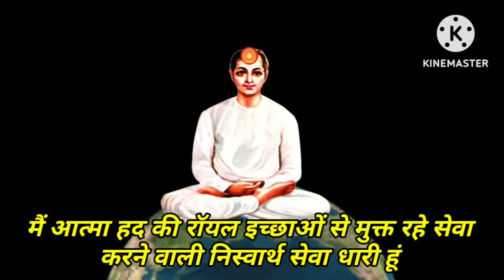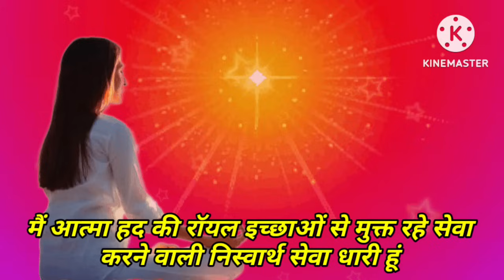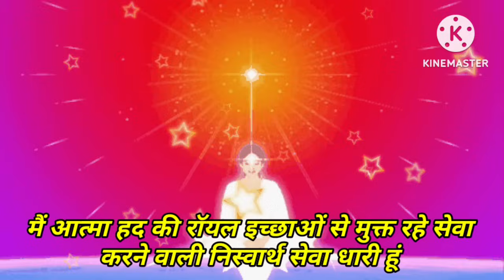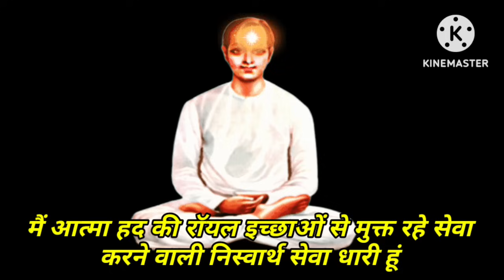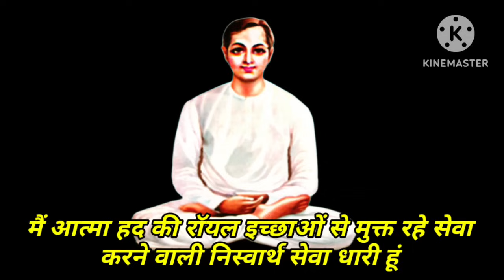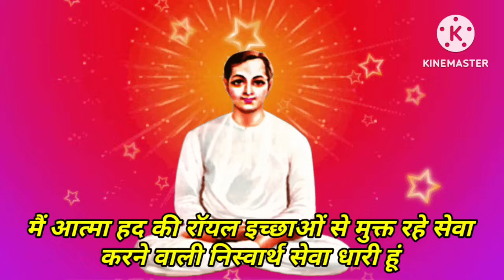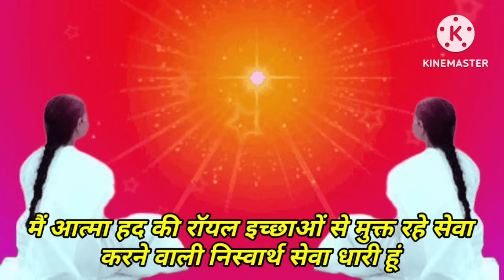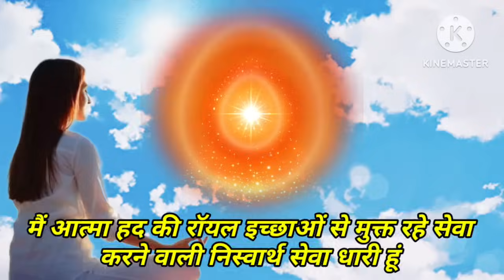18 जून अमृतवेला योग में 5 मिनट आज के स्वमान का अभ्यास | 5 Minute Swaman Practice